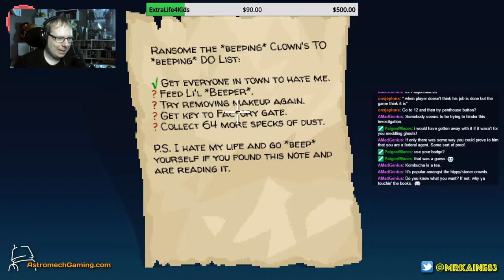Feeding Little Beeper // Thimbleweed Park E12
Like my videos? then you'll love the rest of the AMG crew